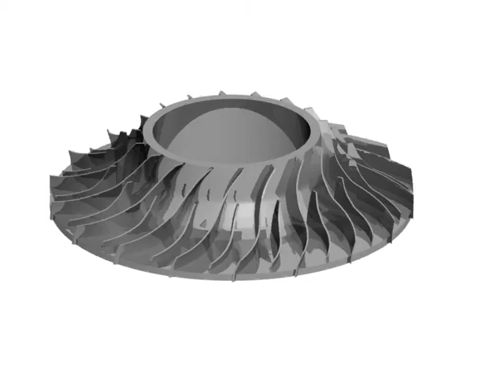Central Fugal Rotor Movie Model Autodesk 3ds Max